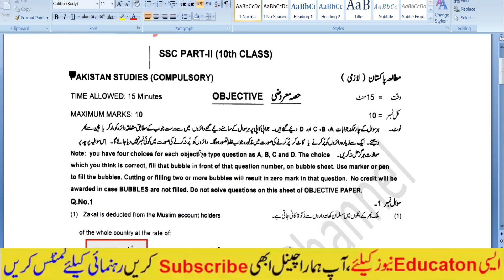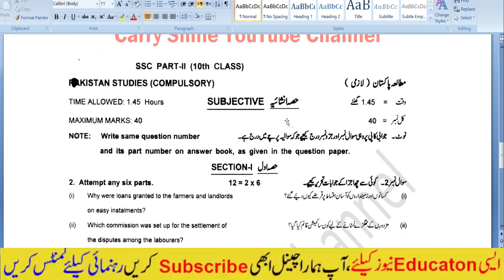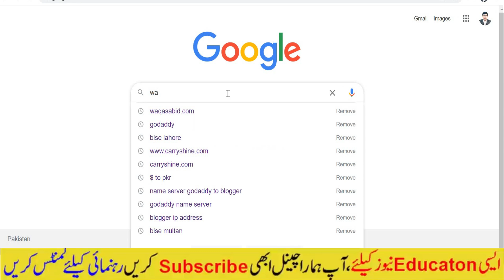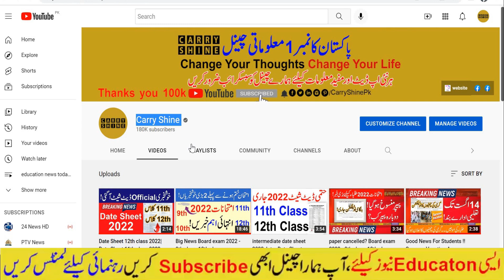10th Class Pak studies Guess Paper 2022,10th Class Pak Studies Pairing Scheme 2022, Carry Shine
10th Class pak studies Guess Paper 2022, Class 10th pak studies guess 2022, pak studies guess 2022,past paper pak studies 10th class,

10th Class Pak Study Guess Paper 2022 - Punjab Boards , 10th Class Pak Study Pairing Scheme 2022

10th class Pak Study paper pattern 2022,
10th Class Math Important Definitions,
Pak Study definitions of class 10th,
Pak Study important definitions of class 10,
10th class Pak Study most important definitions 2022,
10 class Pak Study guess paper 2022,
10th class Pak Study guess paper 2022,
Pak Study important guess paper 2022 for 10th class,
10th class Pak Study guess paper 2020,
10th Pak Study guess paper 2022,
10 class Pak Study guess paper 2022,
10th class Pak Study guess,
10th Class Pak Study Important Long Questions 2022 for all Punjab Boards,
10th class Pak Study guess paper 2022,
10th class Pak Study important questions 2022,
important long questions of Pak Study class 10,
10th class Pak Study guess paper 2022 urdu medium,
10 class Pak Study guess paper 2022,
Pak Study class 10 guess paper 2022,
10th class Pak Study guess paper 2022,
9 class biology scheme 2022,
Pak Study guess paper 10th class 2022,
10th Pak Study guess Paper 2022,
Pak Study class 9 important questions 2022,
10th class Pak Study pairing scheme 2022,
Pak Study guess paper 2022 class 9,
10th class Pak Study scheme 2022,
Pak Study scheme 10th class 2022,
10th class Pak Study paper pattern 2022,
Pak Study scheme 2022 class 10,
10th class 2022 Pak Study scheme,
10th class Pak Study guess paper 2022,
10th class Pak Study guess paper 2022 urdu medium,
10th class Pak Study guess paper 2022 urdu medium smart syllabus,
10th pairing scheme 2022,
10th class Pak Study pairing scheme 2022,
10th Pak Study pairing scheme 2022,
10th class pairing scheme 2022,
10th class Pak Study pairing scheme 2022,
10th pairing scheme 2022,
10th class Pak Study scheme 2022,
10th Pak Study pairing scheme 2022,
10th scheme 2022,9 class Pak Study scheme 2022,
10th Pak Study pairing scheme,
pairing scheme of 10th class 2022,
10 class Pak Study scheme,
10th class pairing scheme 2022,
10th bise scheme 2022,
10th class scheme 2022,
10th class 2022 punjab board pairing scheme,
10th Pak Study paper scheme,
10th class board scheme 2022,
10th Pak Study board scheme 2022,
Pak Study pairing scheme 2022,
scheme of Pak Study 10th class 2022,
pairing scheme of Pak Study 10th class 2022,
10th Pak Study pairing scheme,
pairing scheme 2022,
10th class scheme 2022,
10th class Pak Study pairing scheme 2022,
paper pairing 2022 10th biology,
10th scheme 2022,
class 10 Pak Study guess paper 2022,
guess paper of Pak Study 10th class 2022,
10th class Pak Study important questions 2022,
10th class Pak Study important short questions,
guess paper 10th class 2022 Pak Study,
10 class Pak Study guess paper 2022,
10th class Pak Study important long questions 2022,
10th class Pak Study paper 2022,
Pak Study important questions class 10,
Pak Study class 10 important long questions 2022,